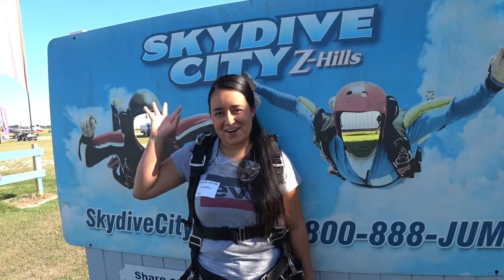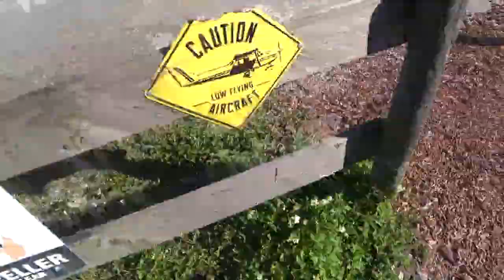Isabel Gonzalez 5 8 2021